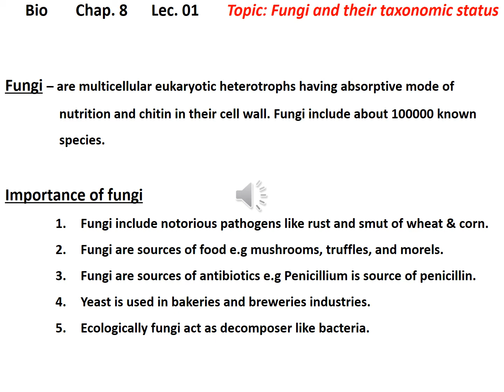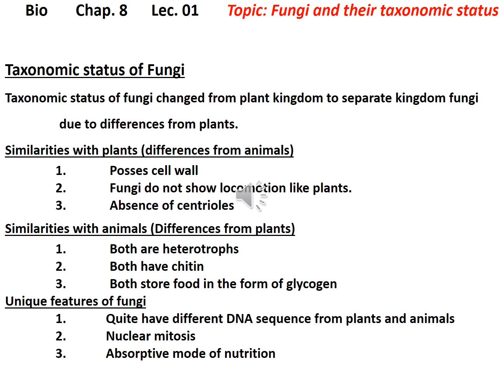Ch #8, Lec#1 | Fungi and Their Taxonomic Status | 1st Year Biology